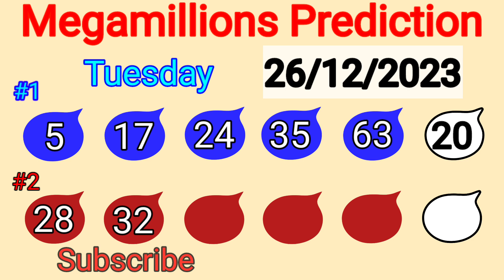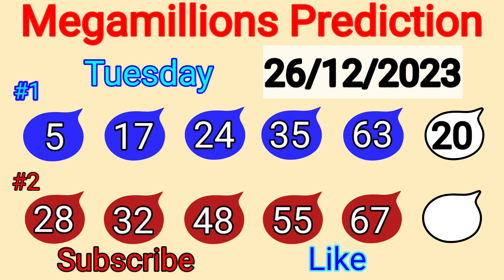Mega Millions Prediction For Tuesday December 26 2023 | Mega Millions Prediction For Today